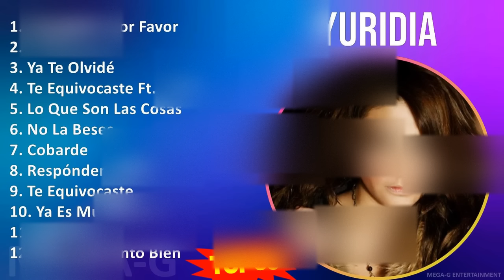Y u r i d i a 2024 MIX As Melhores ~ 2000s Music ~ Top Latin, Latin Pop Music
Y u r i d i a MIX 30 Maiores Sucessos, Melhores Músicas ~ 2000s Music ~ Top Latin, Latin Pop Music

[00:00:00] - 01. A̲̲̲mi̲̲go̲̲s N̲o̲̲ P̲o̲̲r F̲a̲̲vo̲̲r
[00:03:35] - 02. Q̲u̲̲é A̲̲̲go̲̲nía̲̲
[00:05:59] - 03. Y̲a̲̲ T̲e̲̲ O̲̲̲lvi̲̲dé
[00:09:21] - 04. T̲e̲̲ E̲̲̲qu̲̲i̲̲vo̲̲ca̲̲ste̲̲ F̲t. M̲a̲̲lú
[00:13:39] - 05. L̲o̲̲ Q̲u̲̲e̲̲ S̲o̲̲n L̲a̲̲s C̲o̲̲sa̲̲s
[00:17:32] - 06. N̲o̲̲ L̲a̲̲ B̲e̲̲se̲̲s
[00:20:25] - 07. C̲o̲̲ba̲̲rde̲̲
[00:24:26] - 08. R̲e̲̲spónde̲̲me̲̲ T̲ú
[00:27:44] - 09. T̲e̲̲ E̲̲̲qu̲̲i̲̲vo̲̲ca̲̲ste̲̲
[00:31:44] - 10. Y̲a̲̲ E̲̲̲s M̲u̲̲y T̲a̲̲rde̲̲
[00:35:33] - 11. S̲e̲̲ño̲̲ra̲̲
[00:39:25] - 12. M̲e̲̲ H̲a̲̲ce̲̲ T̲a̲̲nto̲̲ B̲i̲̲e̲̲n
[00:42:47] - 13. ¿y Q̲u̲̲é T̲a̲̲l S̲i̲̲ F̲u̲̲nci̲̲o̲̲na̲̲
[00:45:32] - 14. L̲a̲̲ D̲u̲̲da̲̲
[00:48:50] - 15. C̲o̲̲mo̲̲ Y̲o̲̲ N̲a̲̲di̲̲e̲̲ T̲e̲̲ H̲a̲̲ A̲̲̲ma̲̲do̲̲
[00:52:56] - 16. Y̲a̲̲ E̲̲̲s M̲u̲̲y T̲a̲̲rde̲̲